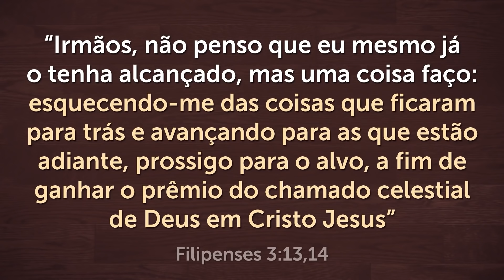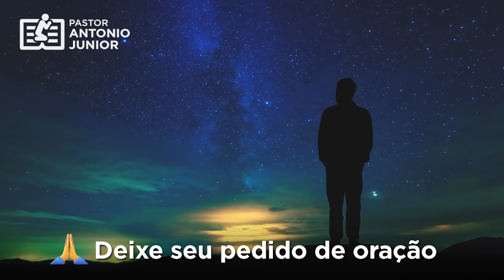ORAÇÃO DA NOITE DE HOJE - Para Deixar o Passado Para Trás 🙏🏼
Ouça esta Oração da noite de hoje para deixar o passado para trás!